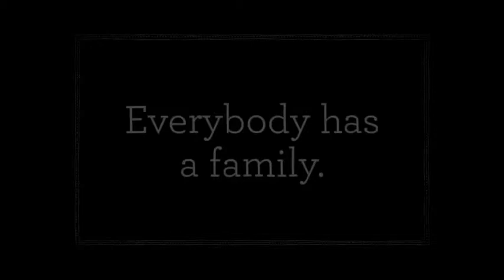Instafam - A series on family.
Instafam. A series on family.  Continues this week at Restoration Christian Church in French Lick, Indiana.